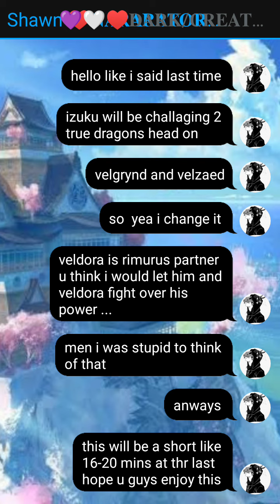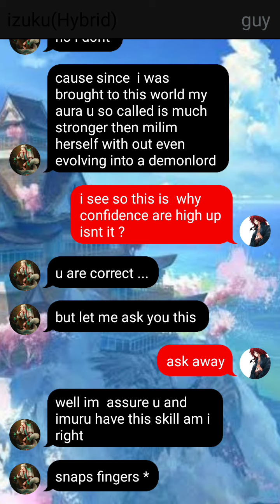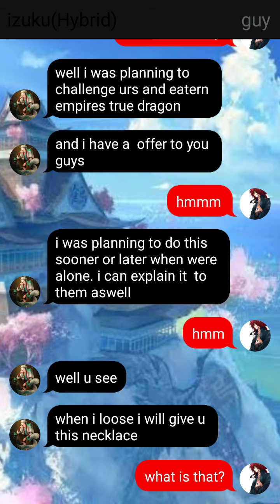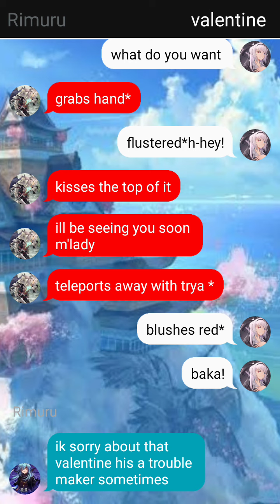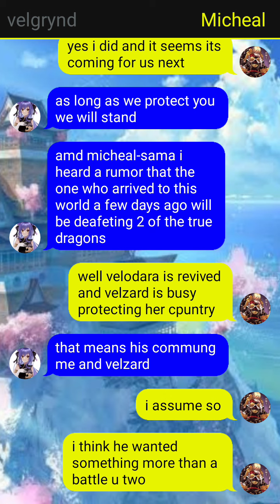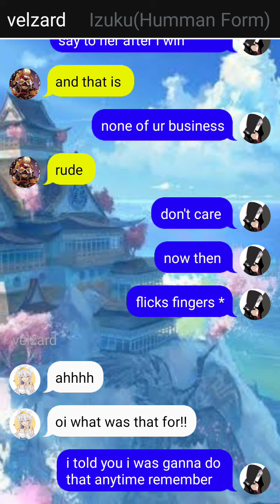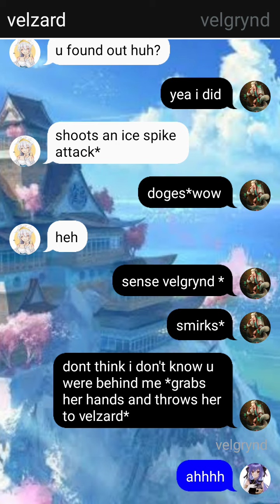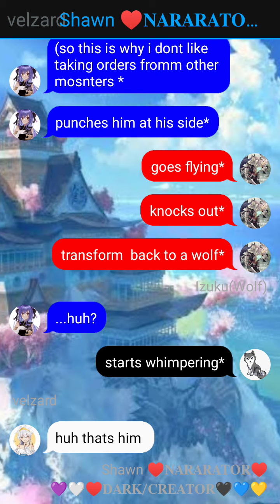tensura izuku ep3 (new subordinate and bad fighting since )